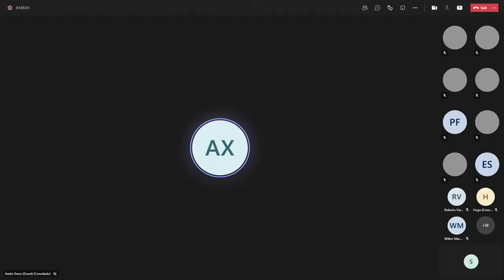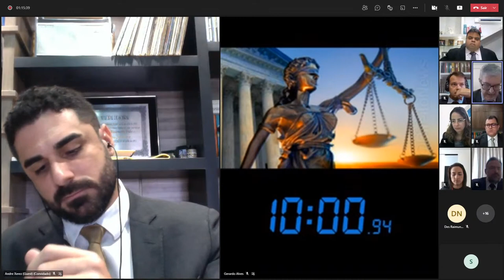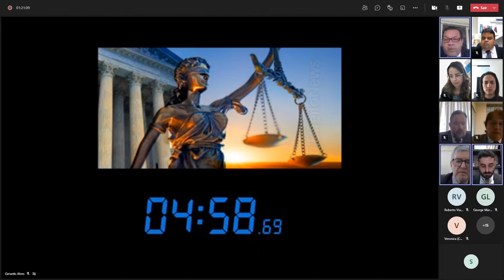Sessão do TRE-CE, de n° 50, de 2 de julho de 2021, às 9h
PAUTA DA 50ª SESSÃO ORDINÁRIA DO TRE-CE
DATA: 2 DE JULHO DE 2021, às 9h

I. Processos para Julgamento (Ordem definida no Art. 64 do R.I. TRE/CE)
1. RECURSO ELEITORAL Nº 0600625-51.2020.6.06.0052
ORIGEM: REDENÇÃO/CE
RELATOR: JUIZ FRANCISCO EDUARDO TORQUATO SCORSAFAVA
RECORRENTES: FRANCISCO ANTONIO PEREIRA GOMES, VALDEVAN LOPES DA SILVA
ADVOGADOS: Pedro Barbosa Saraiva e outros
RECORRIDA: COLIGAÇÃO REDENÇÃO PODE MAIS, É HORA DA VIRADA (65-PC do B / 55-PSD)
ADVOGADO: Ricardo Alexander Eduardo Cavalcante
ASSUNTO: Representação

2. EMBARGOS DE DECLARAÇÃO NO AGRAVO INTERNO NO RECURSO ELEITORAL
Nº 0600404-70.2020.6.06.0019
ORIGEM: TAUÁ/CE
RELATOR: JUIZ GEORGE MARMELSTEIN LIMA
EMBARGANTES: MARCO AURÉLIO MOREIRA DE AGUIAR, ODILON SILVEIRA AGUIAR
ADVOGADAS: Maria Regina Marcelino Gonçalves e outra
EMBARGADO: AUDIC CAVALCANTE MOTA DIAS,
ADVOGADOS: Rafael Mota Reis e outros
EMBARGADA: CECILIA MARTINS DE OLIVEIRA
ADVOGADO: Ingryd Brilhante de Albuquerque
ASSUNTO: Embargos de Declaração

3. RECURSO ELEITORAL Nº 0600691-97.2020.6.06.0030
ORIGEM: ACARAÚ/CE
RELATOR: DESEMBARGADOR RAIMUNDO NONATO SILVA SANTOS
RECORRENTE: MARCOS ROBERIO RIBEIRO MONTEIRO
ADVOGADOS: André Garcia Xerez Silva e outros
RECORRENTES: ANA FLÁVIA RIBEIRO MONTEIRO, FRANCISCO BISPO PARNAIBA
RECORRIDA: COLIGAÇÃO PARA ACARAÚ CONTINUAR CRESCENDO (PDT-PSD-PTMDB-PTB-PP)
ADVOGADOS: Paulo Sergio Gomes de Andrade Filho e outros
ASSUNTO: Ação de Investigação Judicial Eleitoral

4. RECURSO ELEITORAL Nº 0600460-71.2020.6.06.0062
ORIGEM: GRANJEIRO/CE
RECORRENTE: CICERO CASSIANO DE SOUSA
ADVOGADOS: Ana Keive Cabral Moreira Alencar e outros
RECORRIDA: COLIGAÇÃO NOVO TEMPO DE PAZ E PROGRESSO (PSDB/PL/PSB)
ADVOGADO: Luiz Ricardo de Moraes Costa
ASSUNTO: Representação

5. RECURSO ELEITORAL Nº 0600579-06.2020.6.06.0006
ORIGEM: QUIXADÁ/CE
RECORRENTES: JOSÉ ILÁRIO GONÇALVES MARQUES, PEDRO FELIPE DIOGENES
BAQUIT NORMANDO
ADVOGADOS: Wilker Macedo Lima e outros
RECORRIDA: COLIGAÇÃO QUIXADÁ LIVRE PARA CRESCER
ADVOGADOS: Vicente Martins Prata Braga e outros
ASSUNTO: Representação

6. EMBARGOS DE DECLARAÇÃO NA PRESTAÇÃO DE CONTAS Nº 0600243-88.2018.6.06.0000 [META 2 - CNJ]
ORIGEM: FORTALEZA/CE
EMBARGANTE: REDE SUSTENTABILIDADE, ESTADUAL
ADVOGADO: Adriano Alves Pessoa

7. RECURSO ELEITORAL Nº 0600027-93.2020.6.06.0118
ORIGEM: FORTALEZA/CE
RECORRENTE: COLIGAÇÃO UMA FORTALEZA DE TODOS
ADVOGADOS: Isabel Cristina Silvestre da Mota e outros
RECORRIDO: FACEBOOK SERVIÇOS ONLINE DO BRASIL LTDA
ADVOGADOS: Celso de Faria Monteiro e outros
RECORRIDO: JOSÉ SARTO NOGUEIRA MOREIRA
ADVOGADOS: Sarah Feitosa Cavalcante e outros
ASSUNTO: Representação

8. RECURSO ELEITORAL Nº 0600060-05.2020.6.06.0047
ORIGEM: MORADA NOVA/CE
RECORRENTE: SINDICATO DOS SERVIDORES PÚBLICOS MUNICIPAIS DE MORADA NOVA
ADVOGADO: Pedro Diógenes Lima Cavalcante
RECORRIDA: COLIGAÇÃO PARA MORADA NOVA SEGUIR AVANÇANDO (PP/PT/PL)
ADVOGADOS: João Eduardo Bezerra Evangelista e outros
ASSUNTO: Representação

9. RECURSO ELEITORAL Nº 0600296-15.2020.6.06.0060
ORIGEM: ACOPIARA/CE
RELATOR: JUIZ ROBERTO VIANA DINIZ DE FREITAS
RECORRENTES: ANTONIO ALMEIDA NETO E OUTRA
ADVOGADOS: Jonathas Pinho Cavalcante e outro
RECORRENTE: ANA PATRICIA DE LIMA BARBOSA
ADVOGADO: Jonathas Pinho Cavalcante
RECORRIDO: MINISTÉRIO PÚBLICO ELEITORAL
ASSUNTO: Representação

10. RECURSO ELEITORAL Nº 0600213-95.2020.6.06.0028
ORIGEM: JUAZEIRO DO NORTE/CE
RECORRENTE: MINISTÉRIO PÚBLICO ELEITORAL
RECORRIDO: GUILHERME ANDERSSON PEREIRA BRITO
ASSUNTO: Representação

11. RECURSO ELEITORAL Nº 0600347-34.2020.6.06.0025
ORIGEM: MARTINÓPOLE/CE
RECORRENTE: EMANUEL ROCHA
RECORRENTES: COLIGAÇÃO MARTINÓPOLE CADA VEZ MELHOR (PDT/PL) E OUTRO
ADVOGADO: Francisco Newton Rocha Frota
RECORRENTE: DIEGO DE OLIVEIRA FONTENELE
RECORRIDA: COLIGAÇÃO TRANSFORMA MARTINÓPOLE (PP/MDB)
ADVOGADOS: Alba Maria Gomes Aguiar e outros
ASSUNTO: Representação

12. RECURSO ELEITORAL Nº 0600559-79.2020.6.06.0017
ORIGEM: ITAPIPOCA/CE
RELATOR: JUIZ DAVID SOMBRA PEIXOTO
RECORRENTE: FÁBIO PIRES DA COSTA
ADVOGADO: Raul Loiola de Alencar Sobrinho Segundo
ASSUNTO: Prestação de Contas

13. RECURSO ELEITORAL Nº 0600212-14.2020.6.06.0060
ORIGEM: ACOPIARA/CE
RELATORA: JUÍZA KAMILE MOREIRA CASTRO
RECORRENTE: DENIS RODRIGUES BASTOS
ADVOGADO: Rangel Pereira Ribeiro

14. RECURSO ELEITORAL Nº 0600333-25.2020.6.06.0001
ORIGEM: FORTALEZA/CE
RECORRENTE: BENIGNO DE SOUSA CARNEIRO JÚNIOR
ADVOGADOS: Patrick Esteves Batista e outros